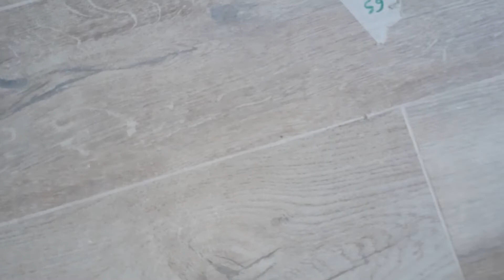carrelage mal collé 3